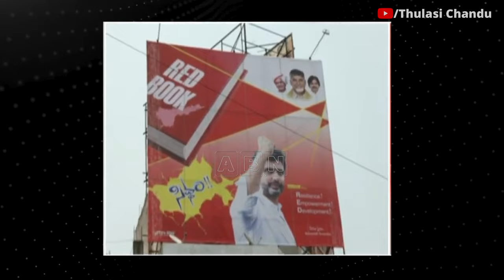what is REDBOOK in AP Politics ? || Thulasi Chandu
ఇది పూర్తి వీడియో కాదు. Thulasi Chandu మెయిన్ ఛానెల్లో ఉండే వీడియోలోని కొంత భాగం ఈ క్లిప్స్ ఛానల్లో అప్లోడ్ చేయడం జరిగింది. పూర్తి వీడియో కోసం క్రింది లింక్ను క్లిక్ చేయండి.